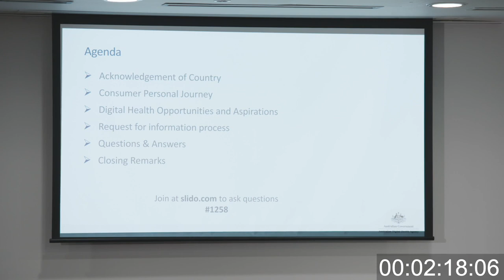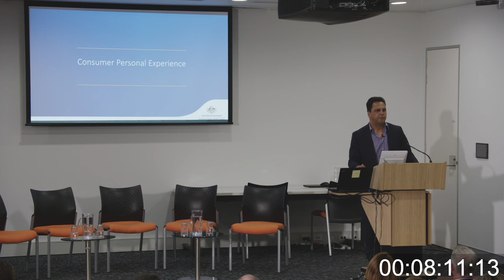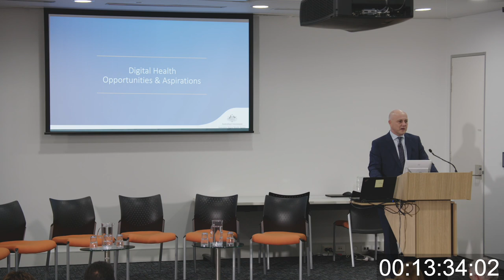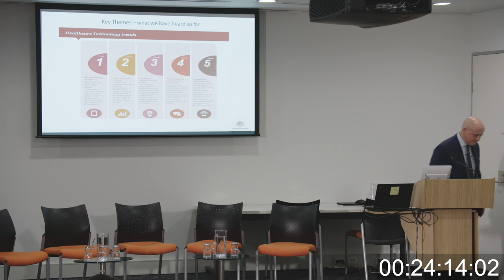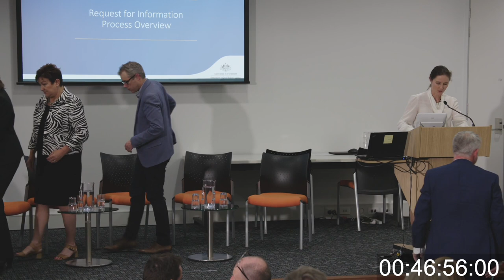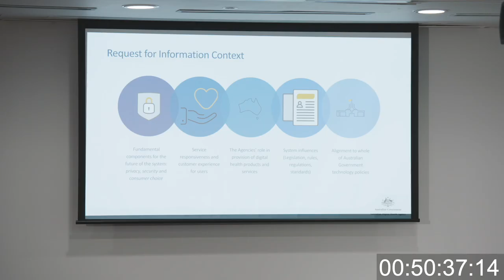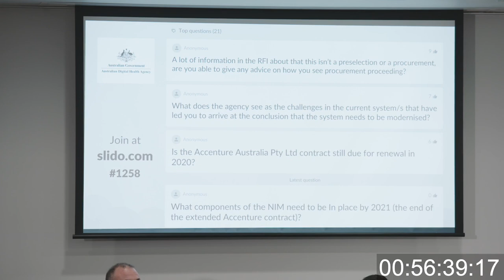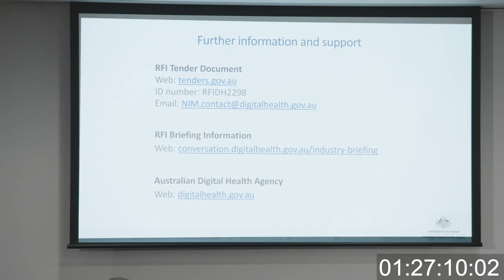National Infrastructure Modernisation Industry Briefing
A Request for Information (RFI) inviting contributions to a conversation about the future of the national infrastructure managed or operated by the Australian Digital Health Agency, including My Health Record, was released on 26 September 2019. The Agency sought information from industry about potential future options, themes and considerations for products and services, including technology considerations for the future. The Agency conducted a briefing on the RFI for industry on Wednesday 16 October 2019. The briefing concluded with a Q&A session.

Learn more about the output from this RFI at